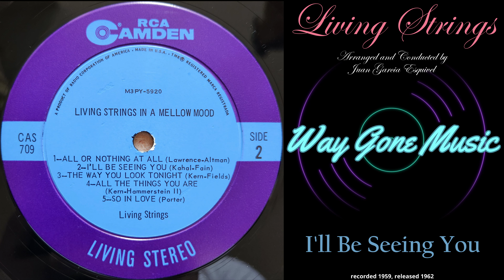Living Strings - I'll Be Seeing You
Arranged and Conducted by Juan Garcia Esquivel. Recorded 1959 and released 1962 by RCA/Camden records.